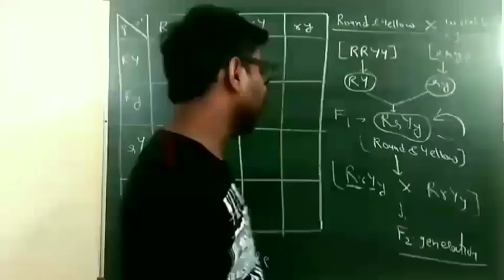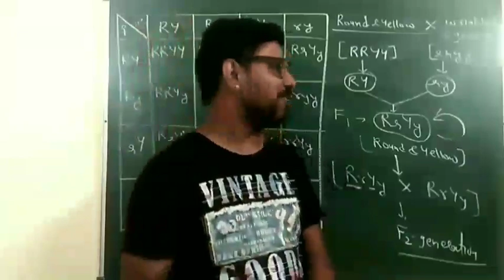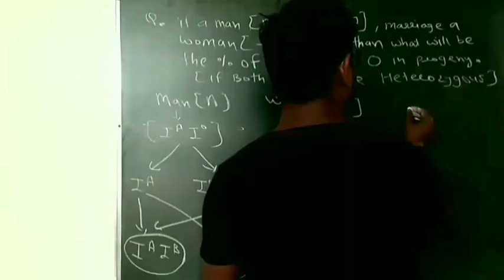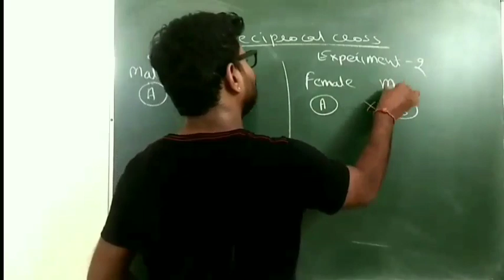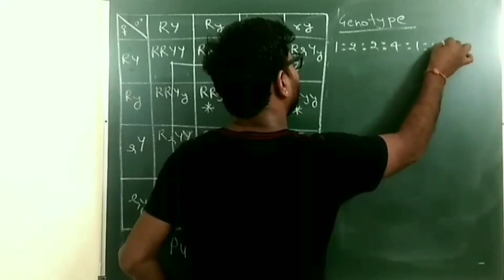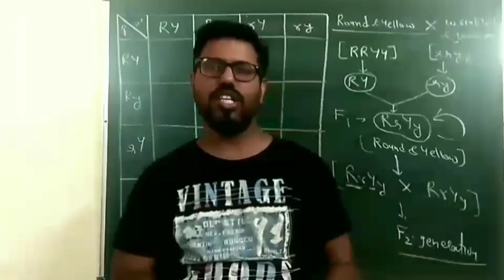Funny Talk-2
Complete genetics lectures for NEET 2021